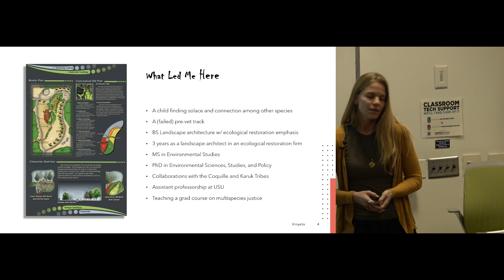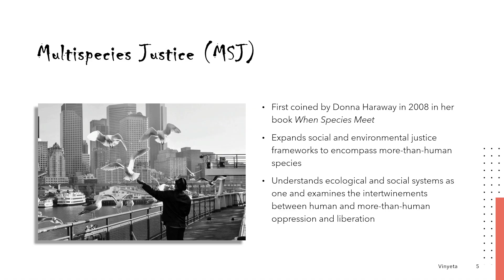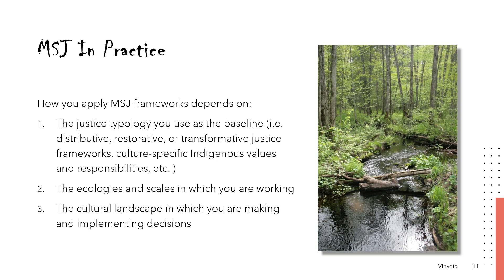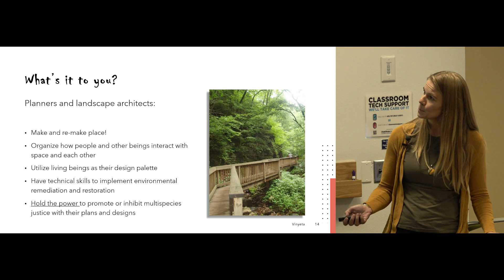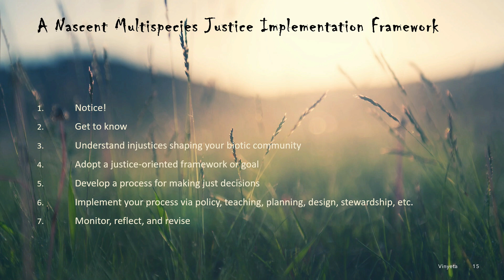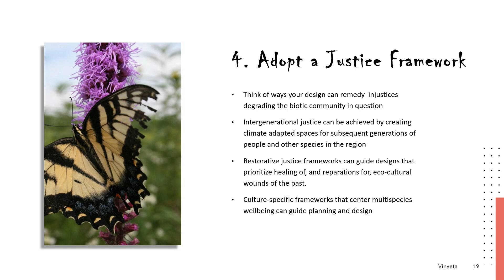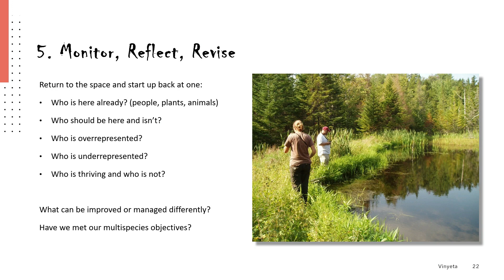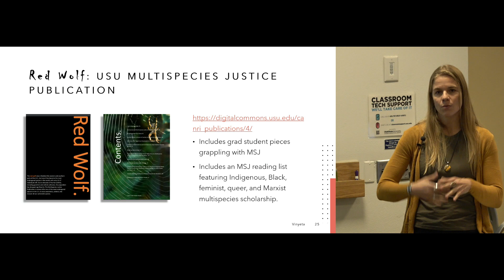Kirsten Vinyeta: Designing for Multispecies Justice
About The Lecture:
Multispecies justice is an emerging framework that recognizes the relationship between human and more-than-human oppression and seeks solutions that simultaneously achieve social and ecological justice. As shapers of the environment, landscape architects have the opportunity to consider how design and planning decisions promote or inhibit multispecies justice. Kirsten will combine her experiences as a former landscape architect with her current interest in multispecies justice to discuss ways in which this framework can deepen the work of landscape architects.

Speaker Bio:
Kirsten Vinyeta is an Assistant Professor in the Department of Sociology and Anthropology at Utah State University. She is an environmental sociologist specializing in qualitative methods whose research focuses on federal land management, climate change, and the impacts of these on Indigenous peoples and sovereignty in the United States. Prior to her role at USU, Kirsten received her PhD in Environmental Sciences, Studies and Policy at the University of Oregon and her BS in Landscape Architecture at the University of Wisconsin-Madison. At the University of Oregon, she was a research fellow for the Tribal Climate Change Project and carried out a community-based participatory research project with the Coquille Indian Tribe as part of her master's thesis. Since 2016, she has served as a collaborating researcher and illustrator for the Karuk Tribe Department of Natural Resources, examining how federal wildfire management policies affect the Tribe's ability to adapt to climate change and protect the ecological integrity of the Klamath River Basin. As a settler frequently collaborating with Indigenous scholars, professionals, and communities, she is committed to community-based projects that honor Indigenous epistemologies and advance Indigenous sovereignty. She is also interested in projects that interrogate mainstream discourses of vulnerability and resilience in the context of climate change, and in the emerging concept of multispecies justice.